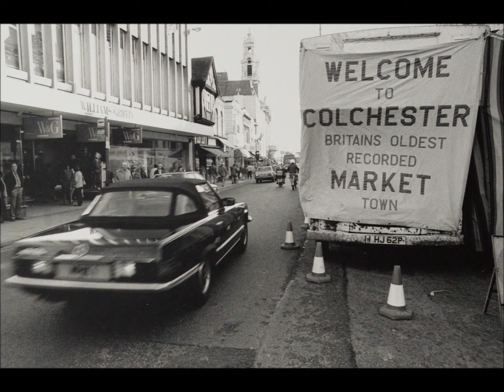1980's Colchester through photographs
A video of 1980's Colchester through photos (slide show).